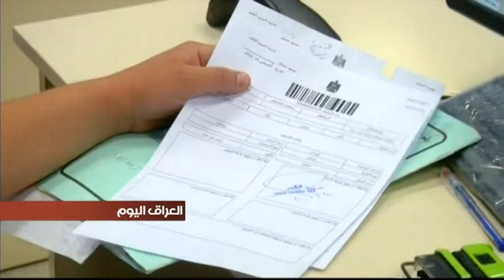في النجف بدء العمل بنقل ملكية وتغيير لوحات السيارات المسجلة في الاقليم